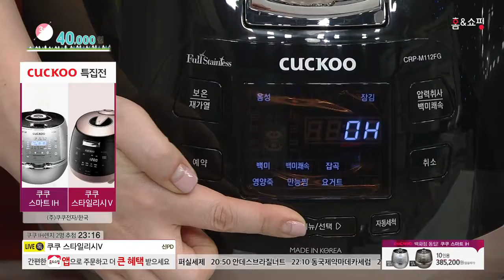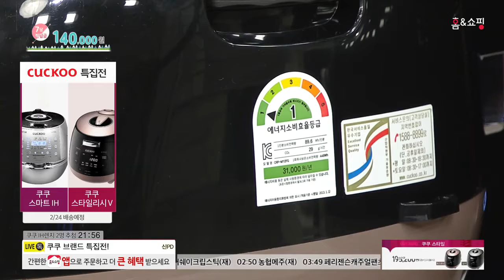[홈앤쇼핑] 최신 쿠쿠 풀스텐 6인용 [CRP-P067FR/FD]